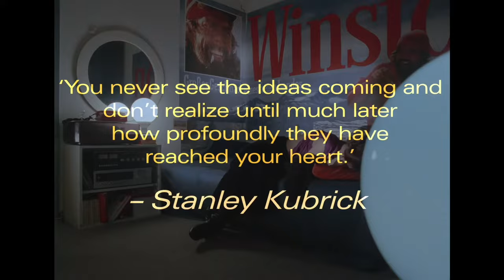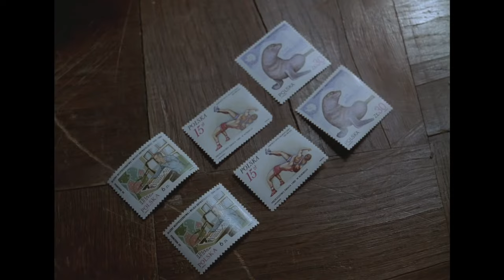Dekalog | Trailer | Director: Krzysztof Kieslowski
This masterwork by Krzysztof Kieślowski is one of the twentieth century’s greatest achievements in visual storytelling. Originally made for Polish television, Dekalog focuses on the residents of a housing complex in late-Communist Poland, whose lives become subtly intertwined as they face emotional dilemmas that are at once deeply personal and universally human. Its ten hour-long films, drawing from the Ten Commandments for thematic inspiration and an overarching structure, grapple deftly with complex moral and existential questions concerning life, death, love, hate, truth, and the passage of time. Shot by nine different cinematographers, with stirring music by Zbigniew Preisner and compelling performances from established and unknown actors alike, Dekalog arrestingly explores the unknowable forces that shape our lives. Also presented are the longer theatrical versions of the series’ fifth and sixth films: A Short Film About Killing and A Short Film About Love.